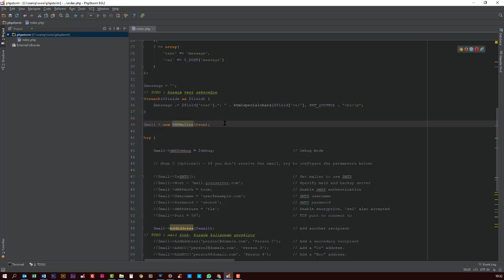06 - PhpStorm TODO Özelliği ve Kullanımı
PhpStorm TODO özelliği ve kullanımı iyi seyirler.

I'm using student licensed program thank you PhpStorm.